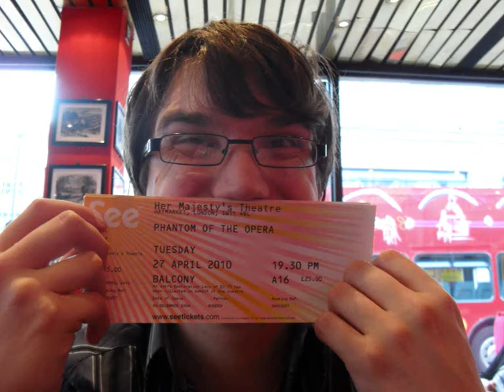Corrie's Blog 27/04/10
I had some exams, we went to Phantom and I read about manatees.